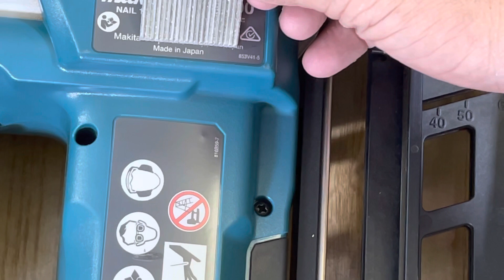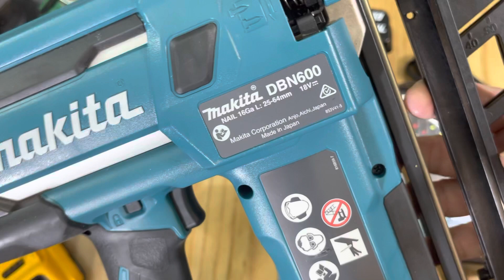Makita DBN600 japan | máy bắn Đinh makita DBN600 made in japan 18v 25-64mm lh 0962232180 Tùng